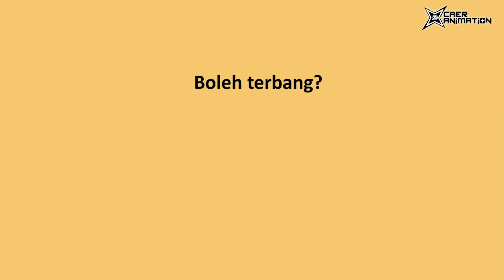Tiber Main Sukaneka + Kompilasi Caeranimation 2021 Part 1 | Animation Malaysia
Korang main sukaneka ada macam ni ke?haha Terima kasih kepada dzul kerana menjadi animator extra buat caer. Tolong caer buat animasi yang caer tak sempat nak buat. hehe. video baru ni sekali video2 lama caer pada tahun 2021 tau. Enjoy!!!

Nak tonton animasi lagi? Sila layari ke channel caeranimation.

follow caer at

credit to
Funny-melody-sound-effect